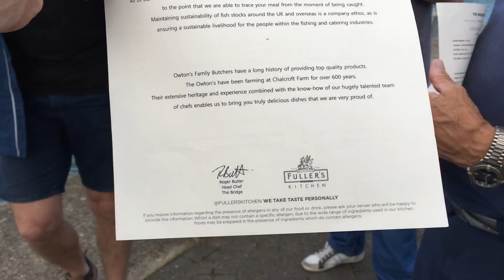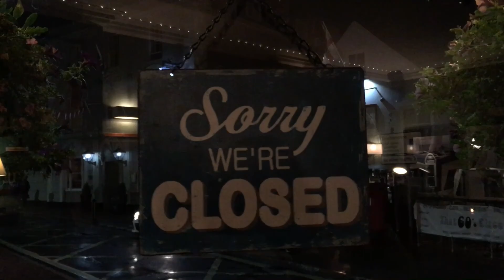RYA DAYSKIPPER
Путевые заметки. Август 2017